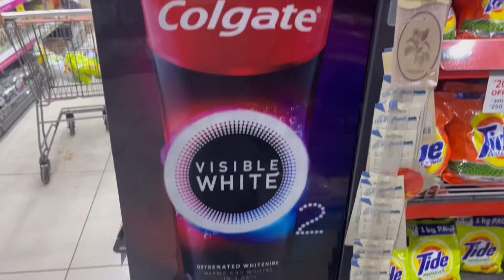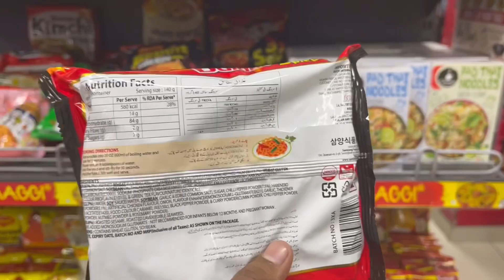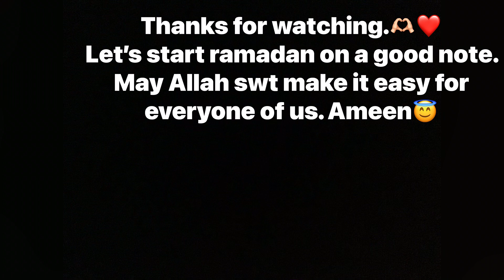Ramadan special🌙| 🛍️shopping🛍️😍| aaj pit gya mai ghar aake😭|ramadan mubarak aap sab sab ko♥️🌙